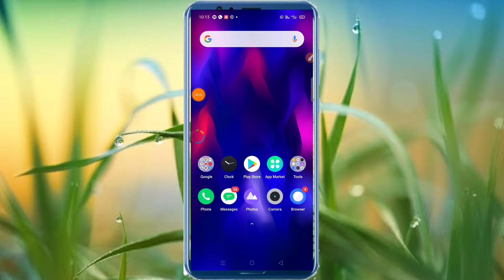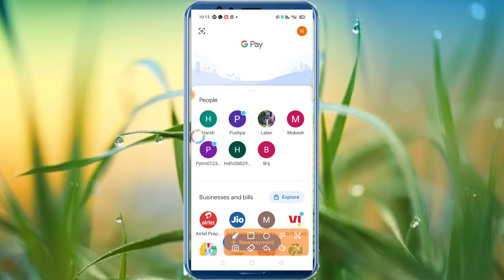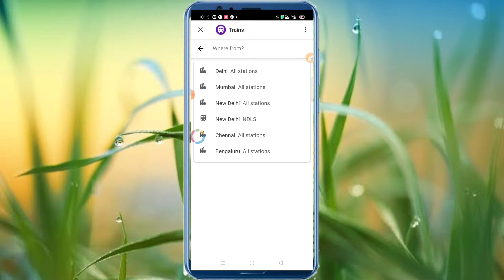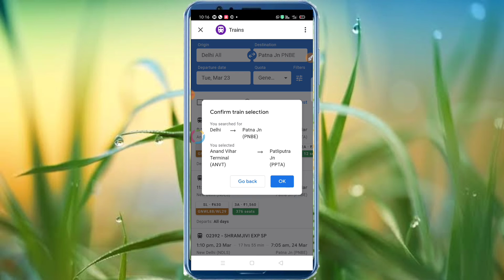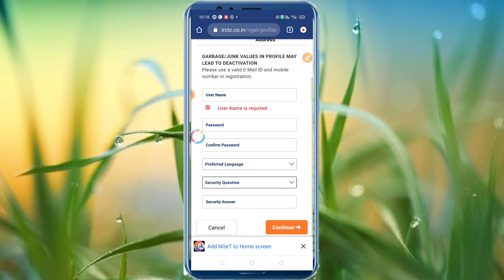Google pay se train ticket Kaise book Karen,how to book train ticket by google pay